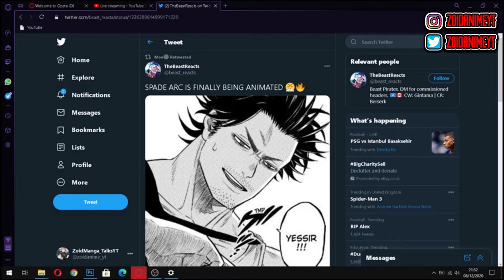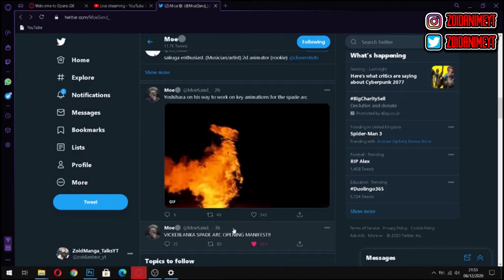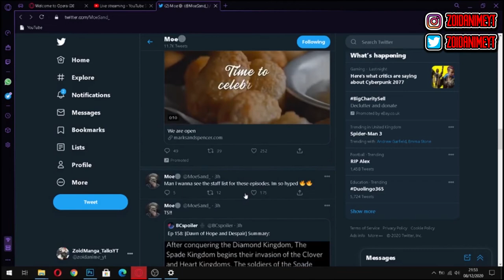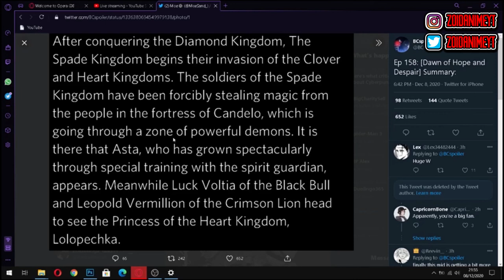HUGE BLACK CLOVER ANIME NEWS!!! The Spade Kingdom Arc Finally Getting Adapted In 2021!!!